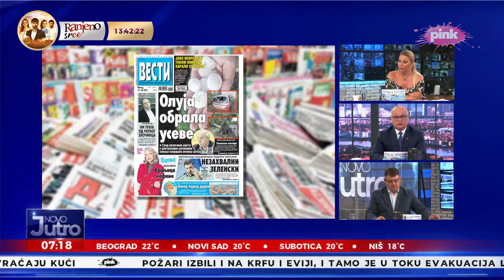Весић: Важно да се развија сваки део наше земље